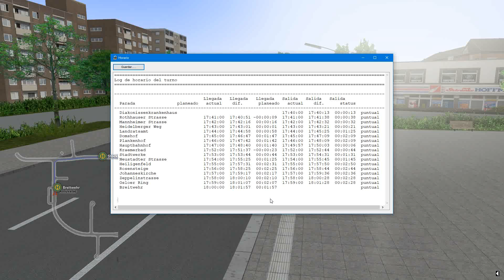OMSI 2 Rheinhausen Línea 35 Diakonissen Krankenhaus-Breitwehr